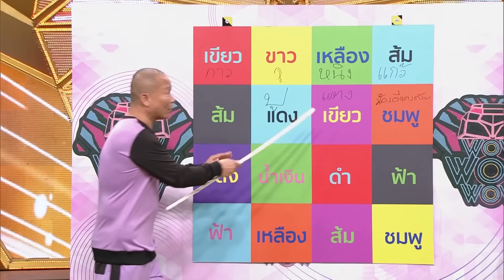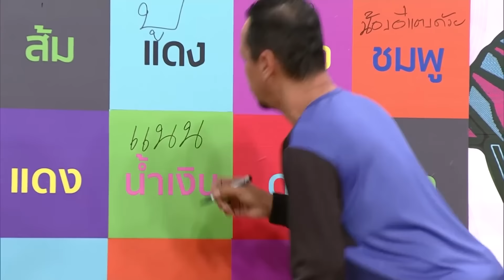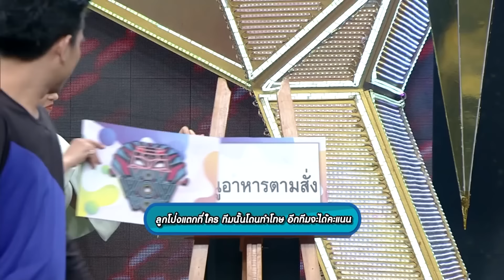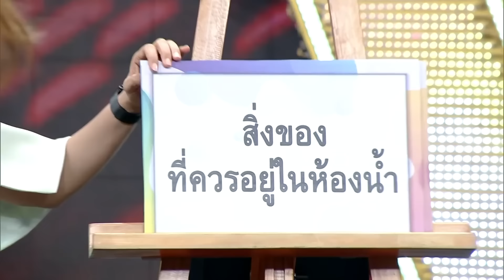รวมเกมชิงร้อย...ที่ดูกี่ครั้งก็ขำจนท้องเเข็ง | ชิงร้อยชิงล้าน ว้าว ว้าว ว้าว